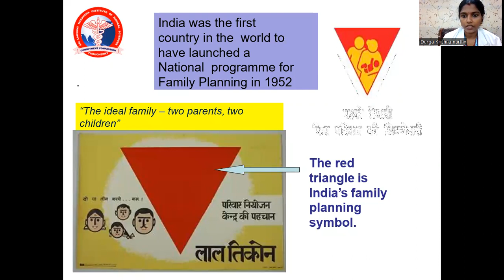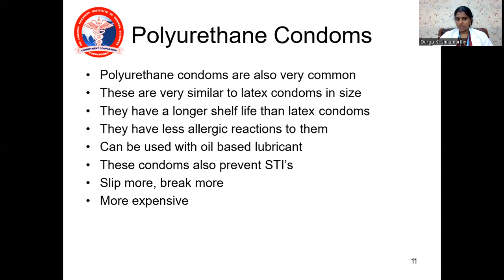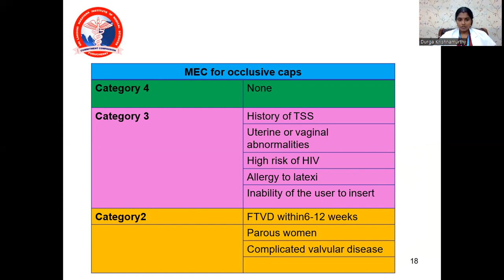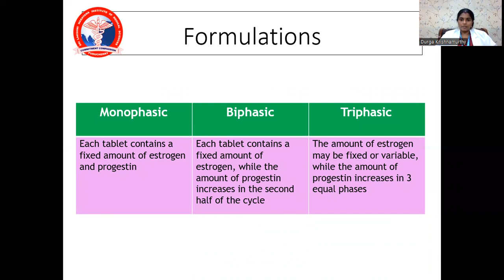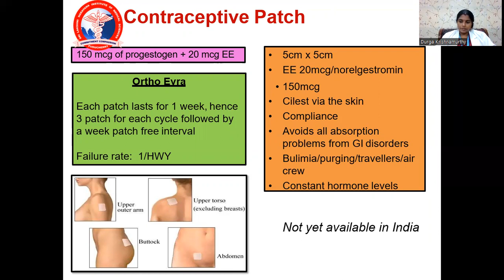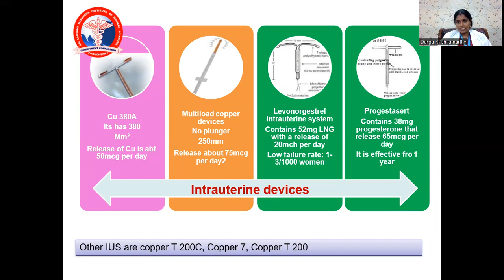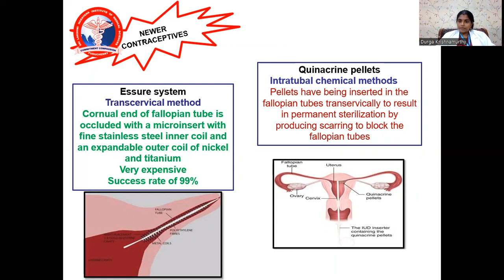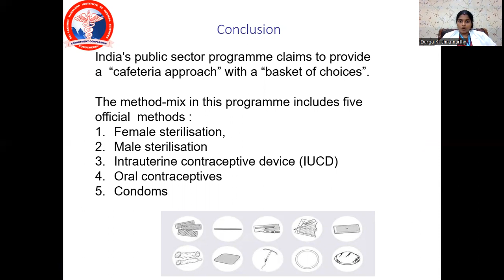New contraception -Dr. K .Durga